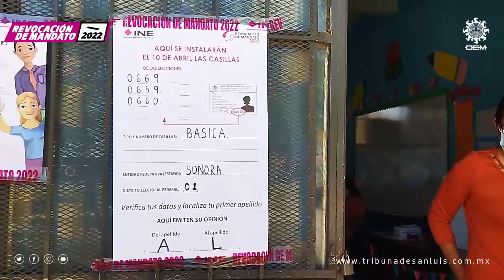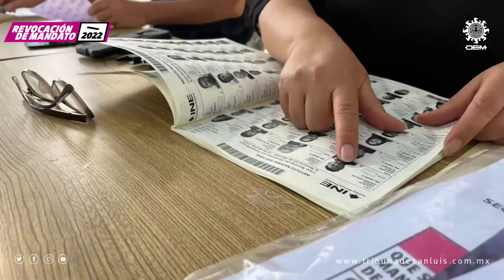Así se vivió la Revocación de mandato en San Luis Río Colorado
En un recorrido por diferentes casillas donde se está llevando a cabo la votación de revocación de mandato del Presidente Manuel López Obrador, se pudo apreciar a algunas personas, quienes desde el inicio de las actividades, acudieron